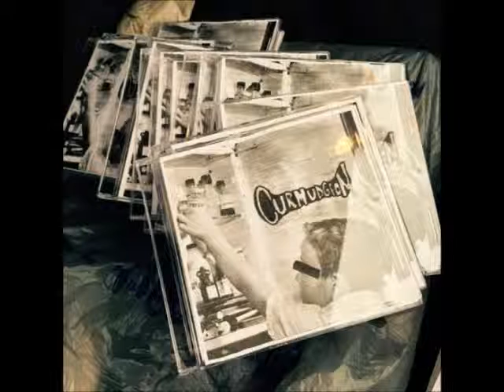Curmudgeon - A Year Later